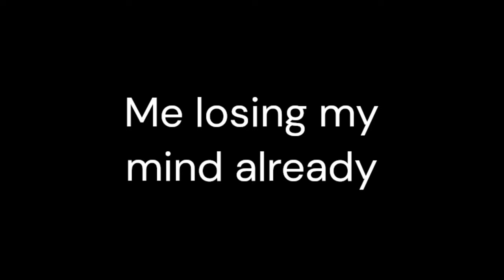Facing my FEARS in Gorilla Tags SCARIEST fan game!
This game is called Scary monkey horror

0:00 intro
0:38 forest
2:24 canyon
2:58 mountains
3:28 caves
5:27 ghost hunting
6:43 privite code
8:26 backrooms